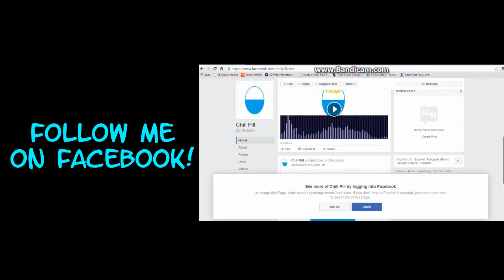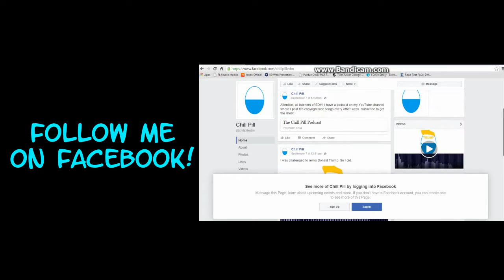[Dubstep] Chill Pill - Broken Speakers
I'm proud of this one. Hope you all like it as much as I do.

Screen Recording Software: Bandicam (Bandicam.com)
Visualizer: Fruity Vocoder